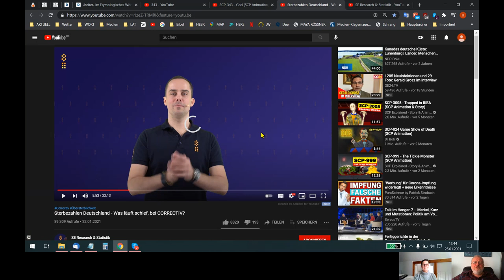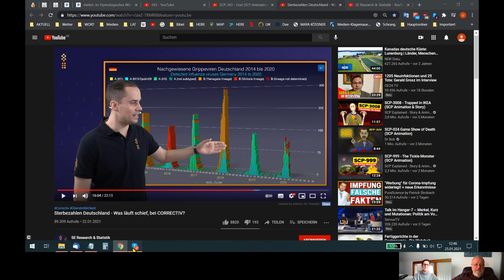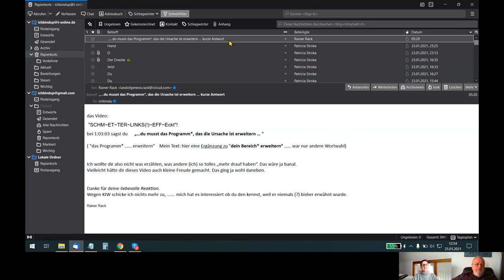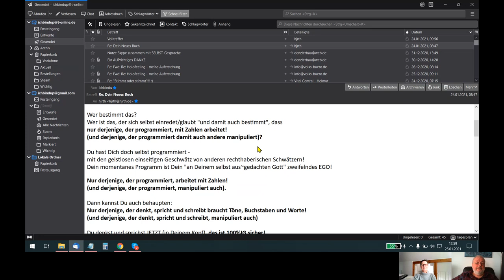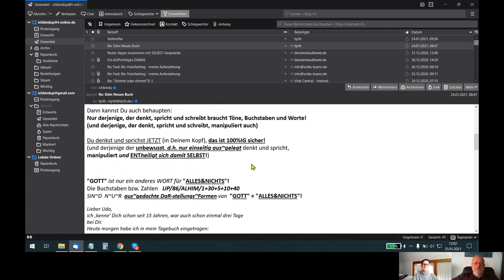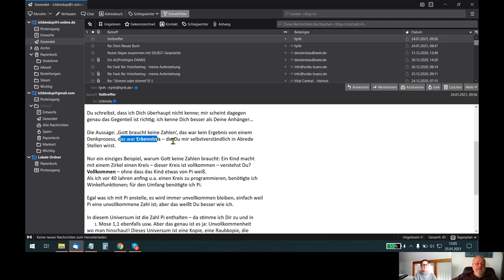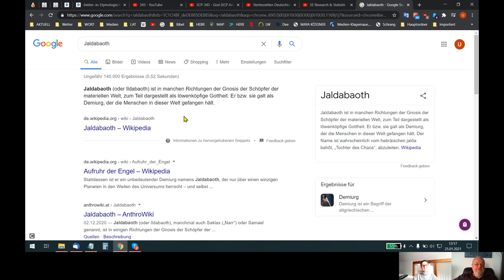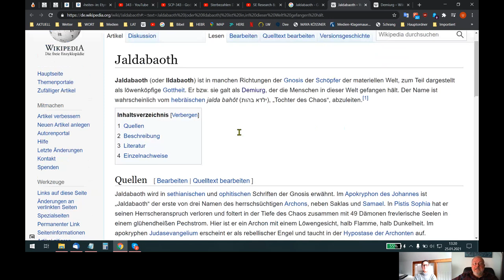HOLOFEELING - E²R-kenne was JETZT WIRK-LICHT +/- U~ND was "MOM~ENT~AN D~A ist"(+~-= 0)!